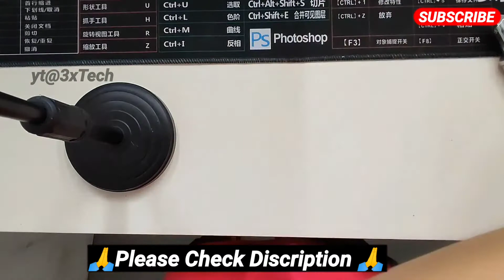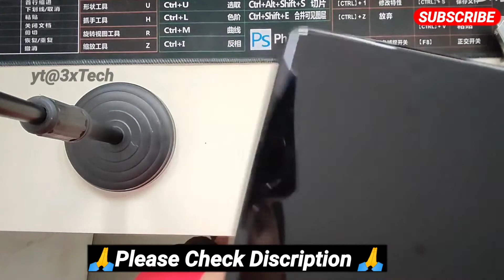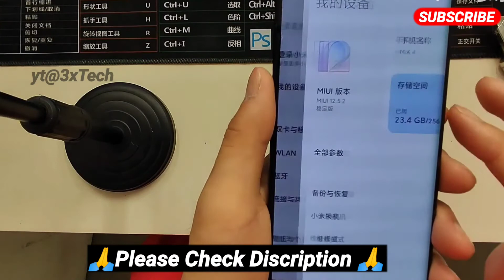Mi Mix 4 Unboxing & First Look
Xioami Mi Mix 4 Unboxing & First Look
Xioami Mi Mix 4 Unboxing & First Look | Mi Mix 4 Price

 Xiaomi Mi Mix 4 Launched In China..

•6.7inch FHD+ AMOLED 120Hz Display
•Android 11
•HDR10+
•8/12GB RAM & 128/256GB stg
•108+13+8MP Triple Cam
•20MP Under Display Selfie Cam
•UFS 3.1 / WiFi 6
•In-Display F.S
•4500 mAh battery(120w FC)
•120W Wired
•Colors:
- Ceramic White
- Ceramic Black
- Ceramic Grey
Xiaomi Mi Mix 4 Price in India
Prices:
- 8GB+128GB - ¥4999 (~₹57k)
- 8GB+256GB - ¥5299 (~₹61k)
- 12GB+256GB - ¥5799 (~₹66k)
- 12GB+512GB - ¥6299 (~₹71k)